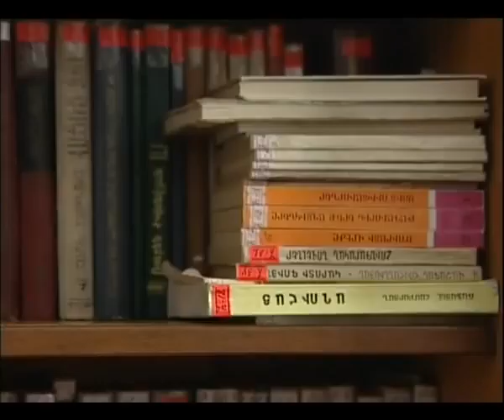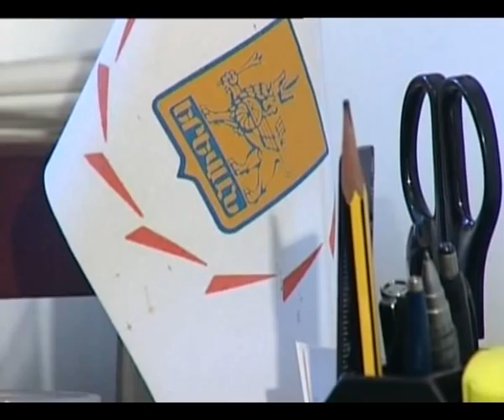Movie_01_(SHRJADARZ 9 25-03).avi